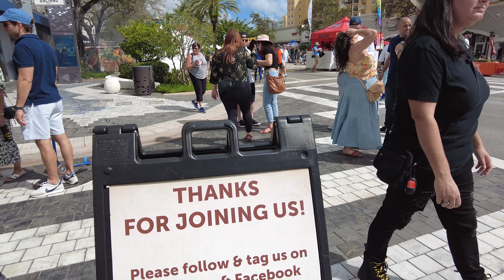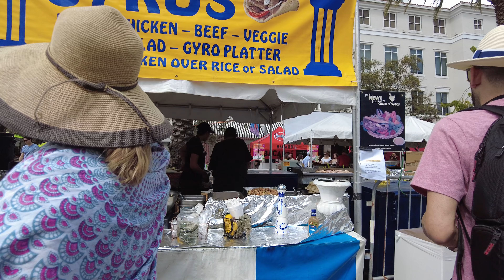Walking Carnival on the Mile Festival 2022 in Coral Gables, FL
The Carnival on the Mile Festival is a weekend long celebration in Coral Gables, FL which celebrates Hispanic culture. It is filled with vendors, music, food, and fun for people of all ages!

💲 Support Me 💲

😀 Social 😀